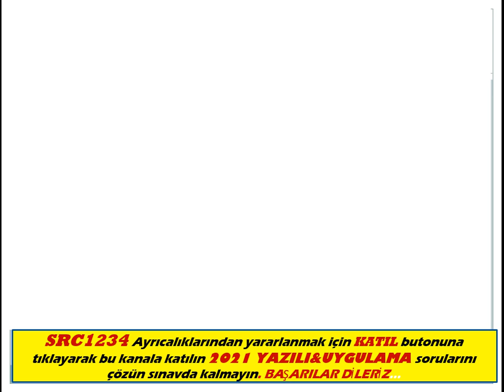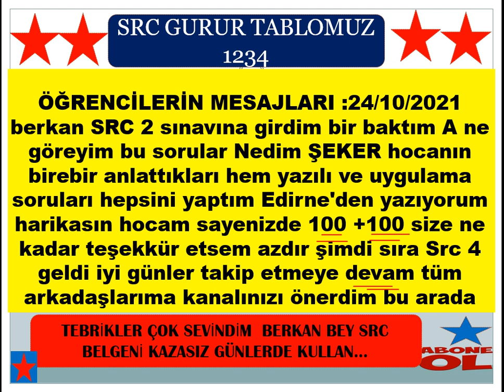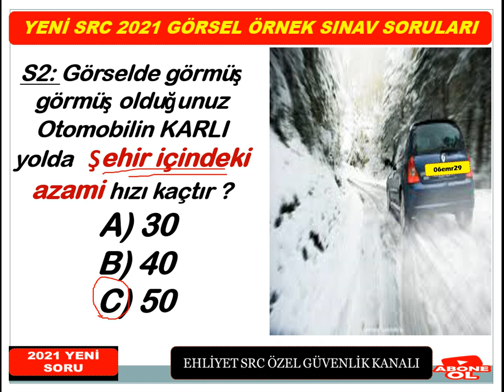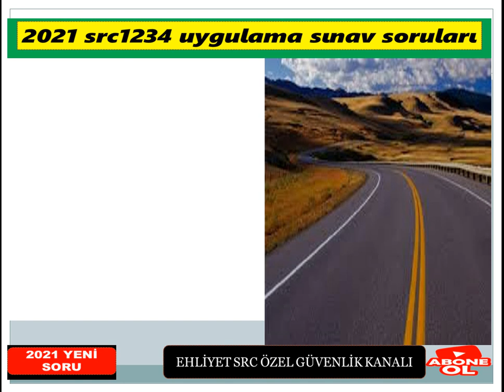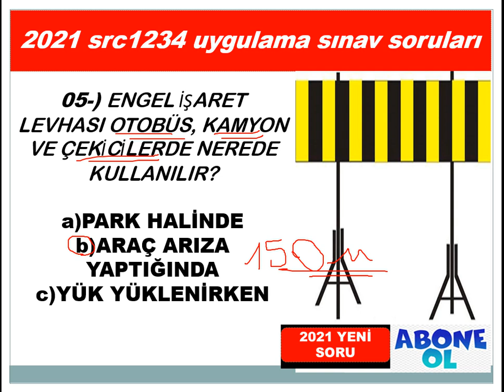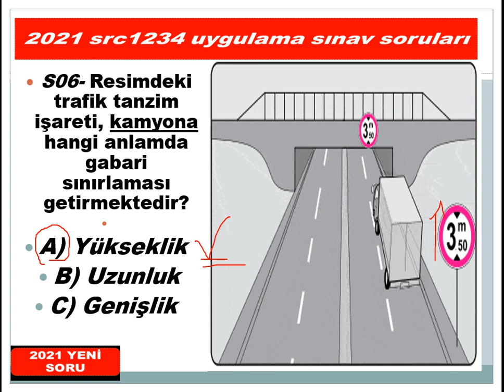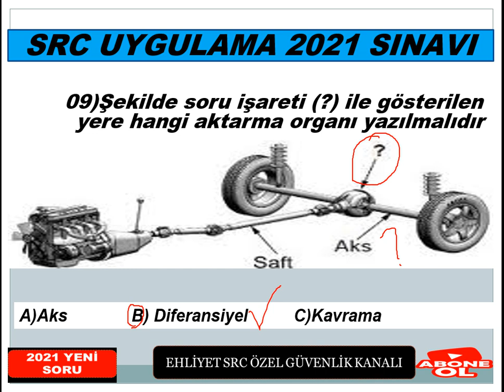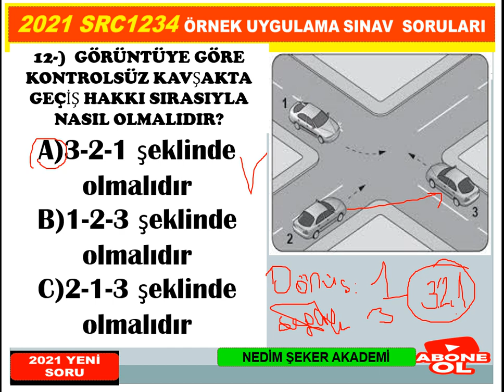SRC GÖRSEL UYGULAMA EKİM2021 SORU CEVAPLARI -89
SRC1234 #2021#UYGULAMA#ÖRNEK#SORULARI-62
SRC GÖRSEL (UYGULAMA) 2021 SORU ve CEVAPLARI -60
SRC 1-2-3-4  UYGULAMA ORTAK DENEME SINAVI-49
SRC UYGULAMA2021 ÖRNEK SORULARI-61
Merhaba, kanalımızda her zaman özgün içerik ve güncellenen yeni bilgiler bulacaksınız. Zaman zaman konu anlatımı, zaman zaman soru çözümü bazende konu anlatımlı soru çözümlerimizle burada olmaya devam edeceğiz. Lütfen bizi YouTube'da diğer kanallar ile karıştırmayınız, Nedim ŞEKER AKADEMİ ve EHLİYET SRC  kanallarının amacı güncel bilgi sunmak size. Aynı bilgileri farklı şekillere yansıtarak sunmak değil, her video yeni bir bilgi. Sizlerden gelen dönütler bizim bu işi ne kadar ciddiyetle yaptığımızı doğruluyor, zira bugüne dek Türkiye'nin her yerinden  olumsuz tek bir telefon, mesaj dahi almadık, gelen her telefon mesaj ve yorumda "sizin sayfanızdan çalışarak  UYGULAMA SINAVINDA 3 DE 3 YAPTIM şeklinde kazandım" temalı mailler , mesajlar gelmekte ve bizleri ziyadesiyle memnun etmektedir. SRC 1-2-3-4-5 YAZILI ve UYGULAMA SORULARI&2021ÖZEL GÜVENLİK SINAV SORULARI ve EHLİYET  sınavlarına  girenlere başarılar dileriz.
SRC 2021UYGULAMA ÖRNEK SORULAR (1)
SRC3ÖRNEKSORULAR (1)
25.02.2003 tarihinden önce B - C - E - D sınıfı ehliyete sahip olan sürücüler bakanlık tarafından sınavsız Src belgesi alma hakkına sahiptirler. Ehliyet sınıfına göre bu şartlar değişiklik göstermektedir. Aşağıda yazan ehliyet sınıflarına göre sınavsız Src belgesi alıp alamayacağınızı öğrenebilir veya kurumumuzu arayarak geniş bilgi alabilirsiniz.
 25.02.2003 tarihi öncesi B sınıfı ehliyet sahipleri Sınavsız Src 2 ve Src 4 belgesi alabilirken,
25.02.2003 tarihi öncesi C - D ve E sınıfı ehliyet sahipleri Sınavsı Src 1 - Src 2 - Src 3 ve Src 4 belgesi alabilirler.Hepinize Başarılar Dilerim.